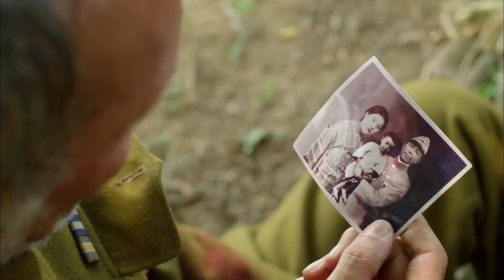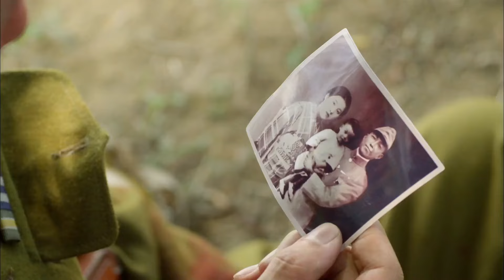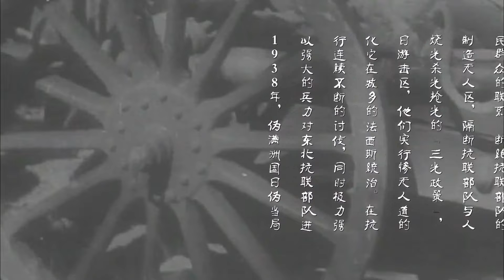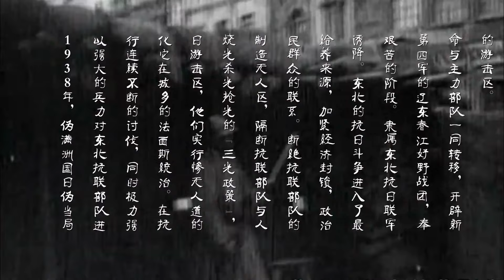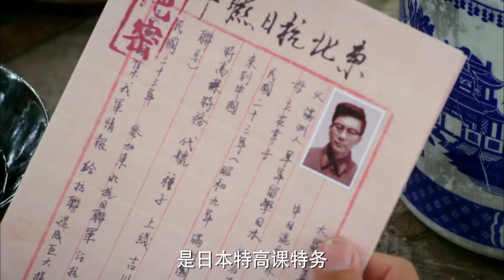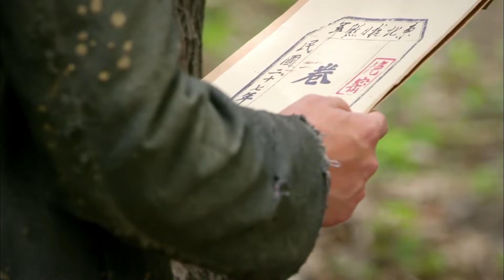經典抗戰劇【痞子秀才Dust Hero】EP36|痞子和秀才的碰撞！看李晨和沙溢演繹絕倫抗戰，歡喜冤家保家衛國盡顯英雄本色！ |主演李晨 沙溢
更多精彩剧集：
【白洋淀传奇The war of water】小破船裡的漁民化身浪里白條 軍民一心打得日本侵略者丟盔卸甲

劇情介紹🎬
日軍入侵旅順港，佃戶馬三砲、少爺龍千言、戲子萬山紅、幫主高亞男，兩對歡喜冤家為保家衛國走到一起。他們招兵買馬，攻打礦山，從日本人手下救出同胞；駐紮山野，用打游擊的方式與敵人周旋。為能有更大力量對敵作戰，他們加入抗聯部隊，組建龍馬團。四人亦文亦武，剛柔並濟，率領隊伍擊退日軍多次進攻，成為當地家喻戶曉的抗日英雄。他們結下生死情誼，擦出戰火愛情。馬三砲與高亞男，龍千言與萬山紅先後結為夫妻。一次對敵作戰中，高亞男壯烈犧牲，馬三砲懷著失妻之痛與日軍決戰。最終，馬三砲與日軍同歸於盡，龍千言和萬山紅繼續抗日，成長為抗聯部隊中堅力量。本劇謳歌平凡人保家衛國、創造奇蹟的英雄事蹟，演繹草根抗日傳奇。